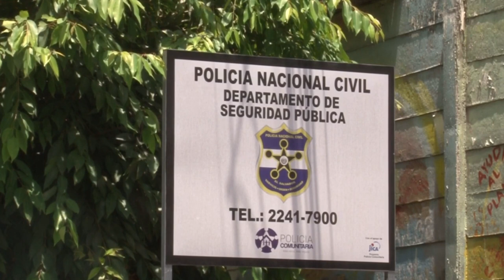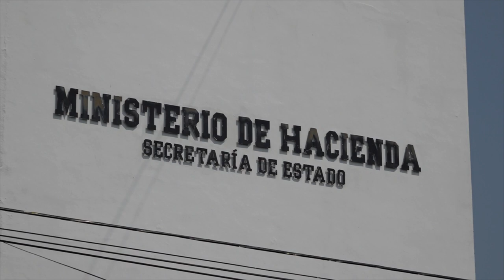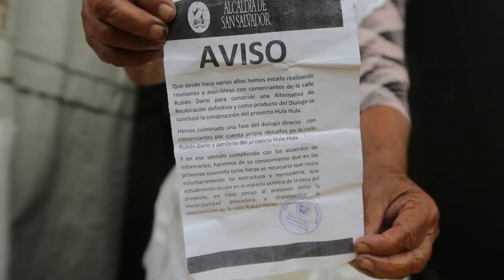Noticiero LPG 25 de abril: El MTP denunció un atraso en salario de agentes policiales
En un momento en que agentes policiales han sido sobrecargados de trabajo con la implementación del régimen de excepción, lo cual ha llevado también a la suspensión de licencias, hasta las 11 de la mañana de este 25 de abril, la institución policial no había hecho efectivo el pago de salarios correspondiente al mes de abril, presentando un atraso de 4 días.

¡Visítenos!